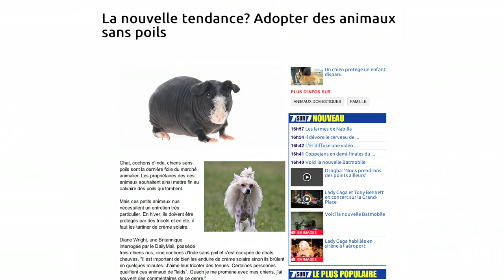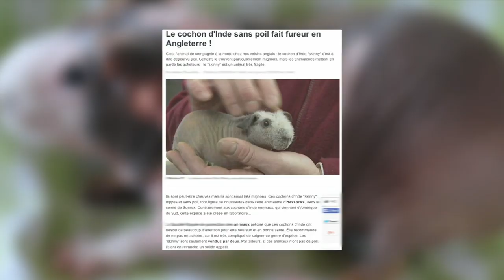Animaux sans poils, nos nouveaux compagnons !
A Dijon, en pleine exposition canine, les plus belles races se côtoient dont les chiens sans poils.
Les animaux sans poils deviennent la nouvelle tendance du moment.